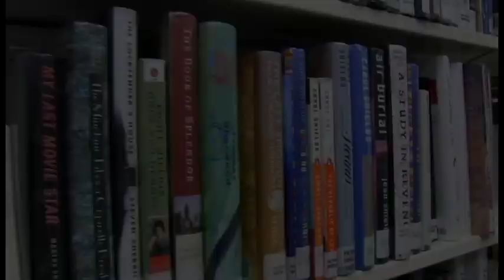Hitting the Books with Gary Thorne: "The Baltimore Elite Giants"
In Gary Thorne's latest edition of "Hitting the Books," the MASN broadcaster discusses "The Baltimore Elite Giant." More